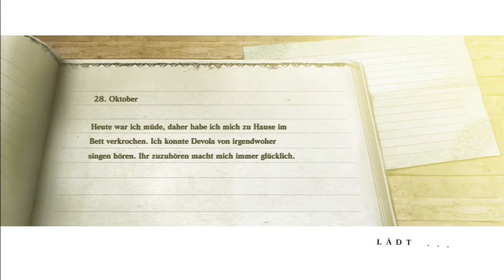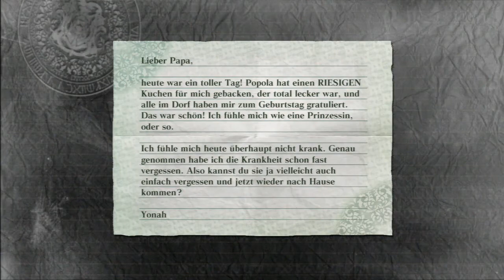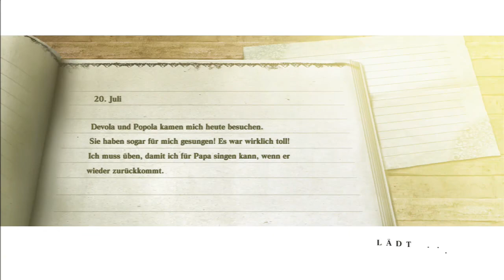NIER GESTALT [German] #039 - Yonah hat einen Freund - Let's Play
«NIER GESTALT»
Action-Rollenspiel von Cavia/ Square Enix (2010)